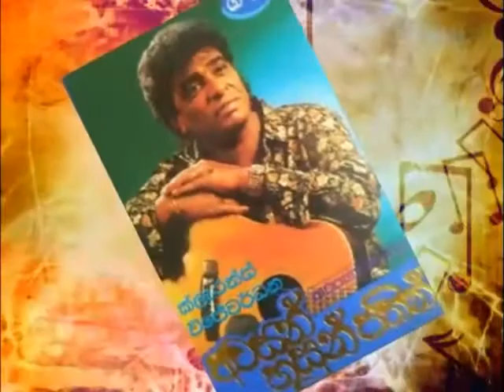Gayuwa eda / Clarence Wijewardena (Original)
ගැයුව එදා ගීතිකා..
හදට ගෙනා යාතිකා..
සොදුරු මිහිරි ලොවට පිවිස අමතක කරමු...

මෙම ගීත රසවින්දනය සඳහා පමණි.
ස්තුතියි.